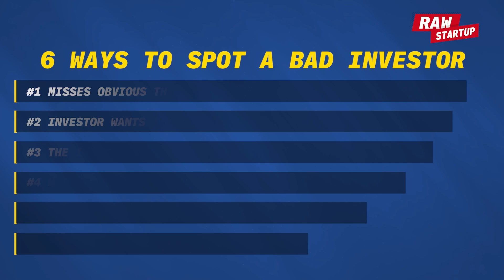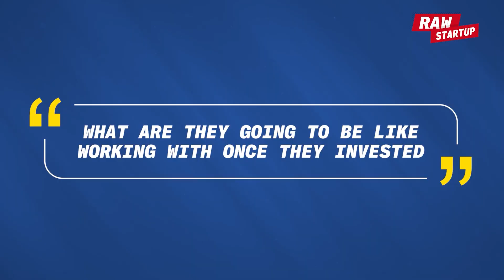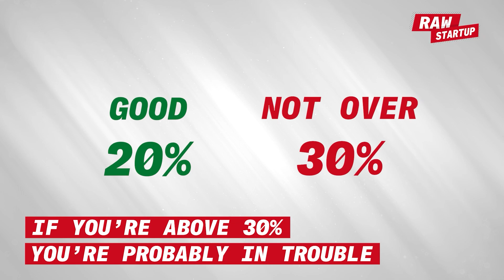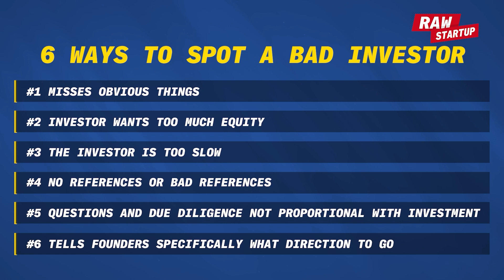6 Ways to Spot a Bad Investor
In this video, we’re going to look at how to spot a bad investor, before they invest and preferably before you spend any time on them. I will give you 6 ways, 6 tells, that will help you spot the bad investor. We look at equity, speed, references and more.

I’ve been through literally hundreds of investors and for Vivino alone we’ve raised over $200 million. I’ve also dodged the bullet a few times with really bad ones. I’ve avoided them by applying the strategies that I show in this video.

I’ve seen all kinds of investors, angel investors, venture capital, growth capital, on my journey I’ve met them all.